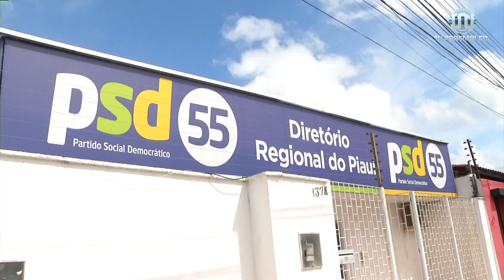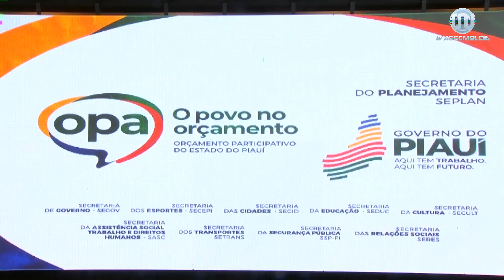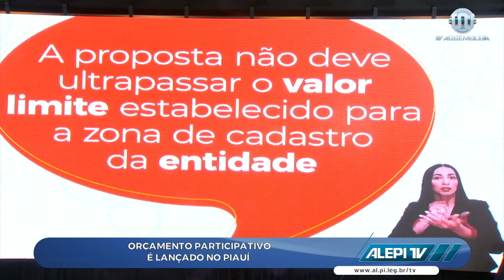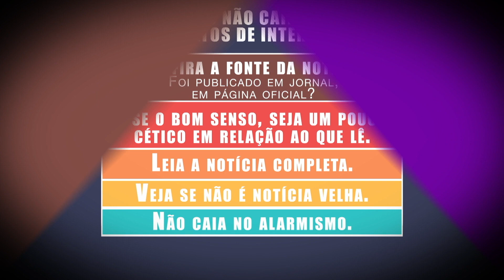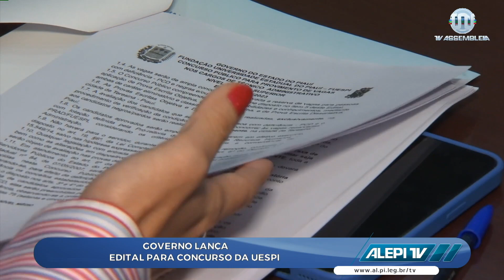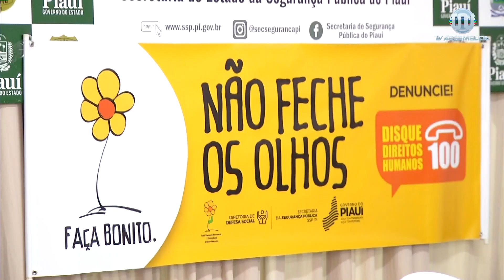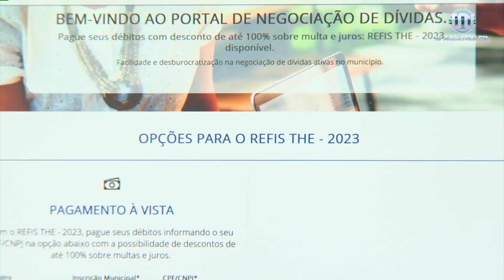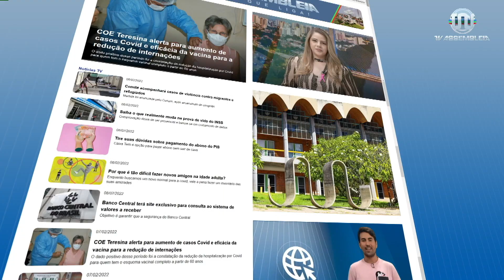Alepi TV 2ª Edição 15 de Maio de 2023